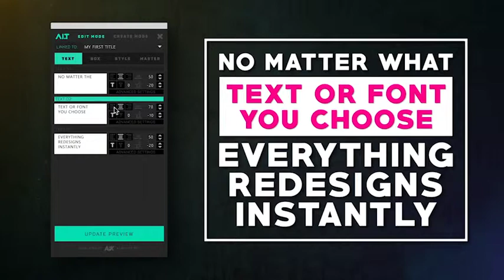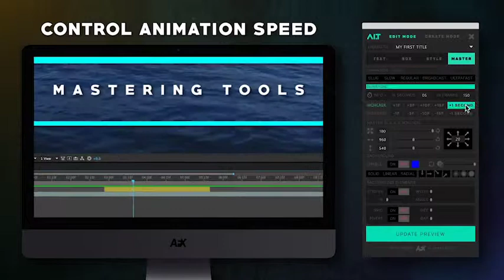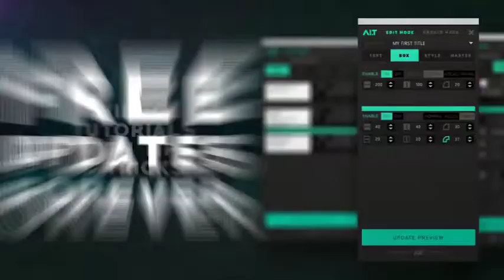AI.T Artificial Intelligence Titles - After Effects Template